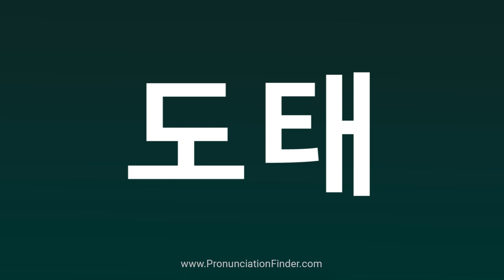How To Pronounce 도태